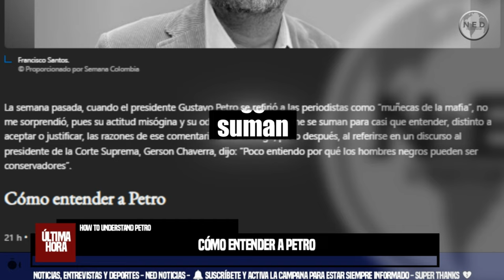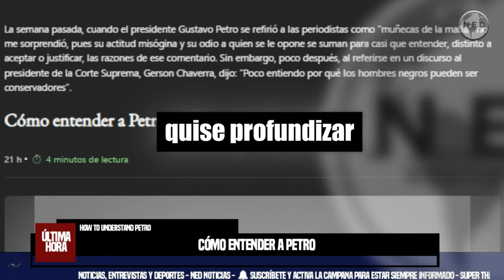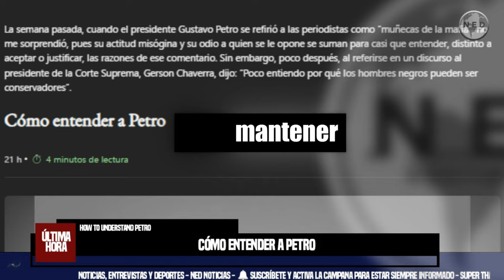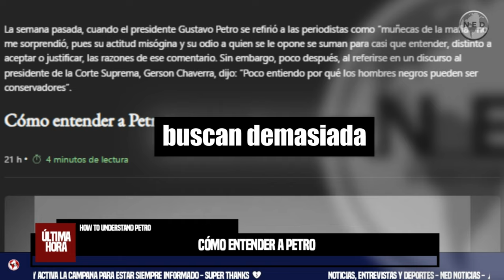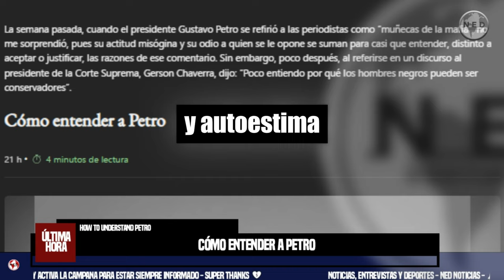CÓMO ENTENDER A PETRO 🔴 Columna Francisco Santos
La semana pasada, cuando el presidente Gustavo Petro se refirió a las periodistas como “muñecas de la mafia”, no me sorprendió, pues su actitud misógina y su odio a quien se le opone se suman para casi que entender, distinto a aceptar o justificar, las razones de ese comentario. Sin embargo, poco después, al referirse en un discurso al presidente de la Corte Suprema, Gerson Chaverra, dijo: “Poco entiendo por qué los hombres negros pueden ser conservadores”.